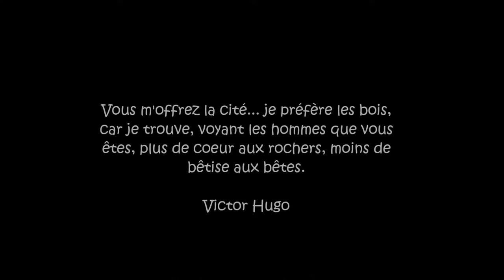Tea time in the woods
Boire sont thé dans les bois.